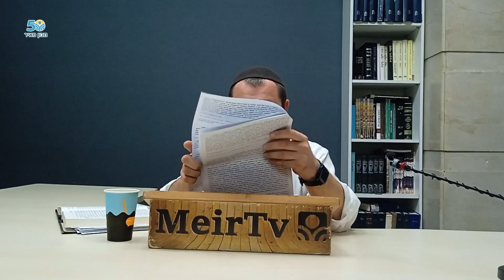Рав Яаков Меир Регев. Месилат Йешарим, 19 глава (5).